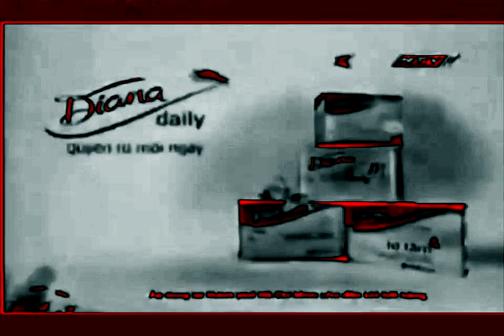RQ: Viatnamese commercial Logos (PART 6) in MSI Chorded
↪️ This video was created at the request of   @AiHoshinoMedia

🎬 Editing Software: I used Vegas Pro 15 (Build 384) with IL Vocodex plugin.

🔖 Tags Used